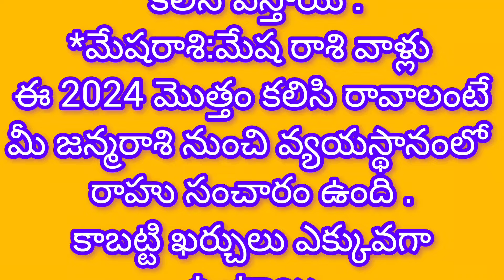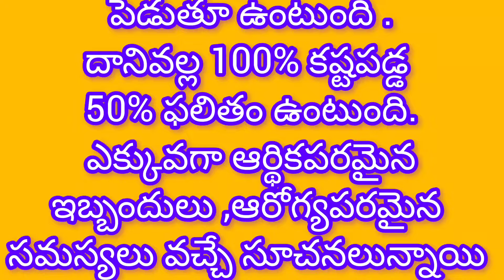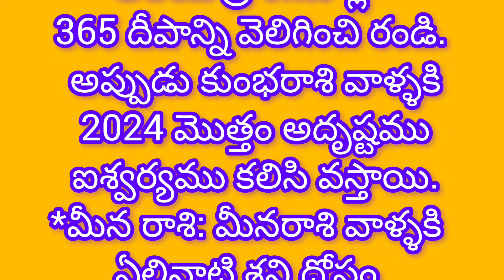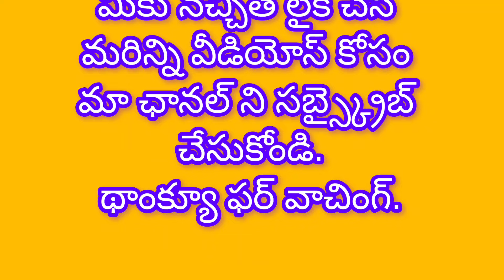2024 సంవత్సరంలో ఈ రాశులు ఈ పరిహారం చేస్తే అదృష్టం ఐశ్వర్యం కలిసి వస్తుంది.